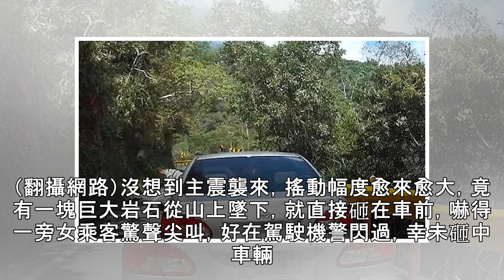【418強震】地震引落石猛砸 驚悚行車紀錄器曝光